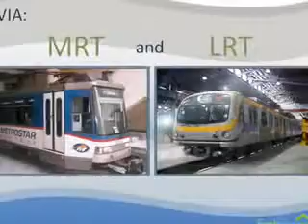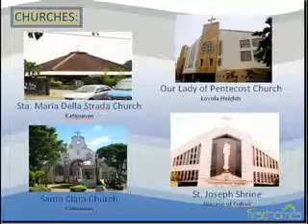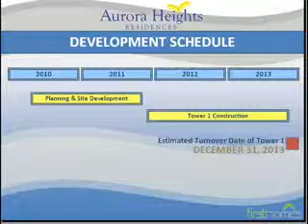AURORA HEIGHTS RESIDENCES - Loyola Heights, Quezon City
Building dreams. Building homes. Building with pride.

In just 3 years from inception, Eton Properties Philippines has launched a total of 29 distinctive projects in the Philippines encompassing residential, township, commercial and office developments in various growth areas in the country.

The Eton name bears an enviable track record of proven leadership and excellence in property development. Our highly-recognized counterparts, Eton Properties Group in China and Eton Properties Limited in Hong Kong are established international property giants with world class premier developments in Hong Kong, Dalian, Xiamen, Shenyang, Beijing and Shanghai.

We are creating new and beautiful beginnings for the Filipino family through finely-crafted homes and inspiring landscapes that allow them to explore all of life's exciting possibilities. We draw inspiration from our foreign counterparts' masterful expertise, vast experience and overriding commitment to quality as a world-acknowledged real estate industry prime mover and innovator.

Eton Properties Philippines endeavors to give you the best property investment options through extraordinary developments that redefine the way you live.

FOR ANNOUNCEMENT PURPOSES ONLY